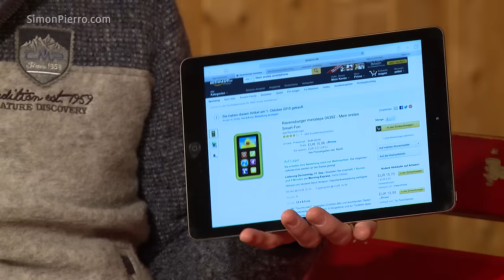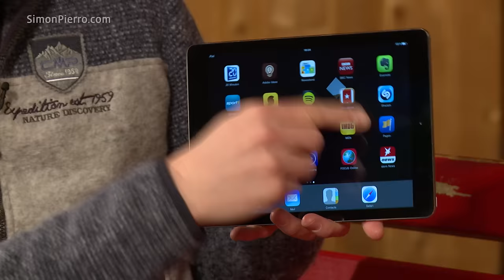Chimpanzees React To iPad Magic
Chimpanzees obviously love magic - but what about Simon Pierro's iPad Magic?

Thank you to the Schwabenpark for having us as your guests.

Additional thanks to Charlie White, Christoph Wilke, Masashi Beheim, Martin Czernik, Cor Smeer, Mirko Callaci and Doug McKenzie.
Inspired by Paul Daniels doing magic for chimpanzees decades ago :-)